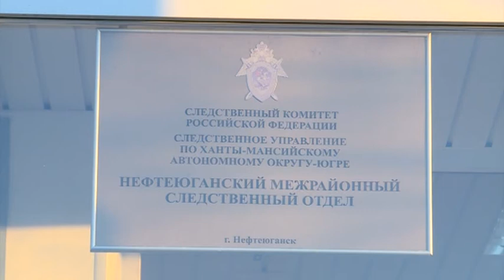Скупой платит дважды.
Нефтеюганский межрайонный следственный отдел возбудил уголовное дело в отношении руководства местной строительной фирмы Стройпромсервис. Установлено, что в налоговых декларациях за 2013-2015-ый годы организация подавала недостоверные сведения. В итоге государственному бюджету был нанесен ущерб в 12 миллионов рублей.